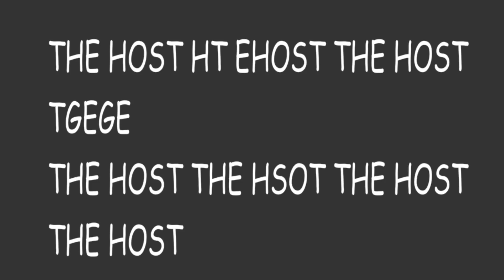BFALOCP 3: WHATEVER FLOATS YOUR WATERFALL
BATTLE FOR A LOT OF COOL PRIZE (BFALOCP) EPISODE 3

this is the object show episode with object show intro for my new joke show, bfalocp,
which is inspired by bfdi, tpot, bfb, ii, bftmi, object filler, object show 87 and other object shows

skibidi toilet